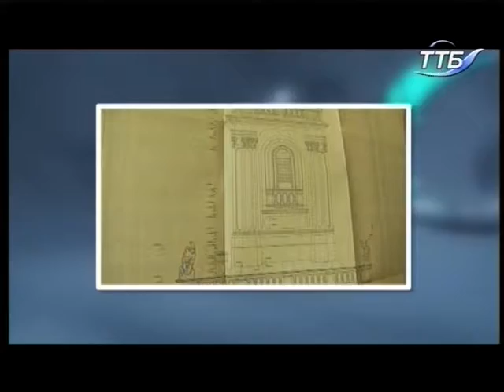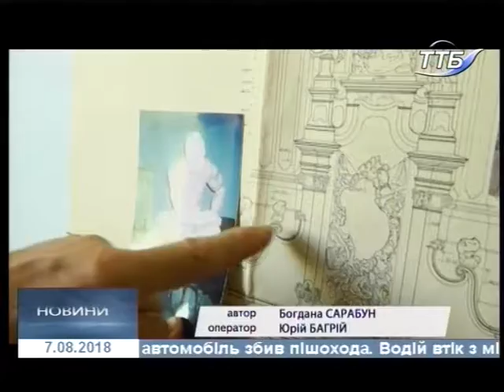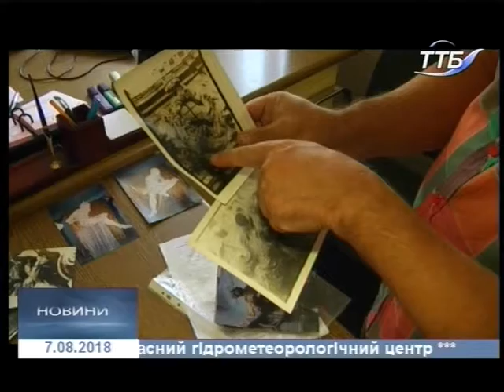07.08.2018. Новини. 20:40